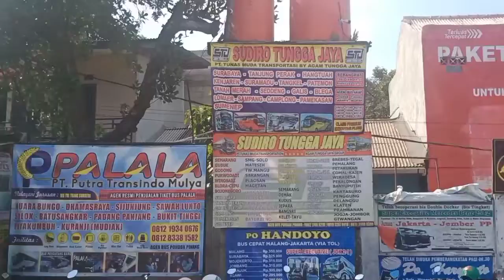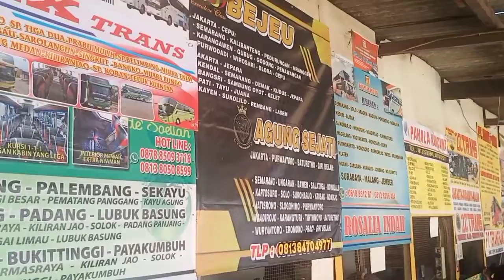Harga Tiket Bus Mudik Lebaran 2022 Meroket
Harga Tiket Bus Mudik Lebaran Tahun 2022 Meroket.
Harga Tiket bisa naik sampai dengan 2 x lipat.
itu dikarenakan bahwa dari dua tahun kemarin kita semua dilarang untuk mudik akibat adanya Virus Covid 19. Maka dari itu walaupun harga tiket naik dua kali lipat warga masyarakat masih tetap membelinya dikarenakan ingin bertemu dan silaturahmi dengan keluarganya yang berada di Kampung halamanya.
Untuk Harga Tiket Bus Ekonomi naik antara 10 s.d 15 % dari harga biasanya. Namun untuk harga tiket Bus Eksekutif bisa naik antara 30 s.d 60 % Bahkan bisa 100 % Tergantung dari permintaan PO yaitu semakin mendekati Hari H Harga Tiket semakin Tinggi dan Meroket.